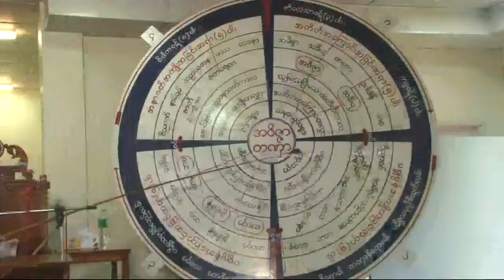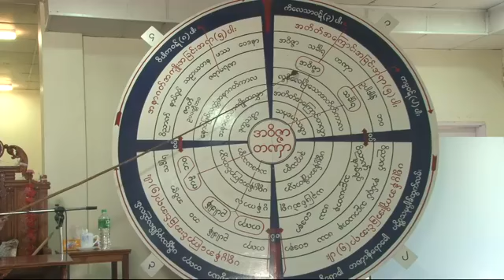ဆရာေတာ္ ဥဳးကုမာရ ေဟာၾကားခ်ီးျမႇင့္ေတာ္မူေသာ ပဋိစၥသမုပၸါဒ္ သင္တန္း တရားေတာ္ ၂၁-၉-၂၀၁၉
မႏၲေလးတိုင္းေဒသႀကီး၊ စဥ့္ကိုင္ၿမိဳ႕နယ္၊ ထန္းသံုးပင္ေက်းရြာ၊  အရိယဝံသမိုးကုတ္ဝိပႆနာ မဂၢင္ဓမၼရိပ္သာျကီးတြင္ က်င္းပျပဳလုပ္ေသာ ဝါတြင္း တစ္ေန႔တာ ဥပုသ္ေန႔အခ်ိန္ပိုင္း တရားစခန္းပြဲ  ဆရာေတာ္ ဥဳးကုမာရ ေဟာၾကားခ်ီးျမႇင့္ေတာ္မူေသာ  ပဋိစၥသမုပၸါဒ္ သင္တန္း တရားေတာ္     ၂၁-၉-၂၀၁၉ (စေနေန႔) နံနက္ပိုင္းေဟာ